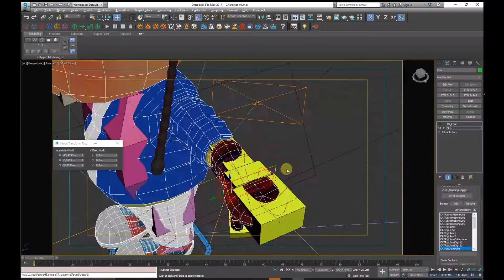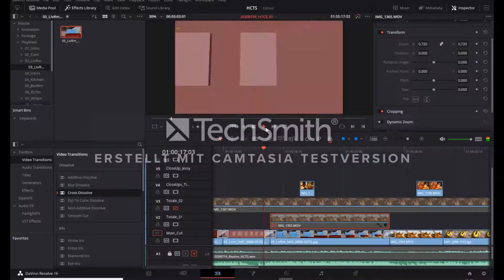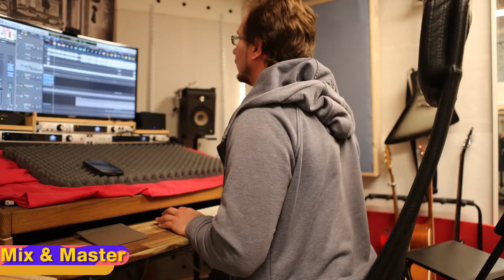Here Comes The Sun (Behind the Scenes)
Here is a „Behind the scenes“. Perhaps you have wondered how this project came life …